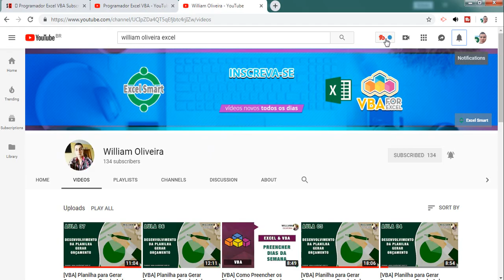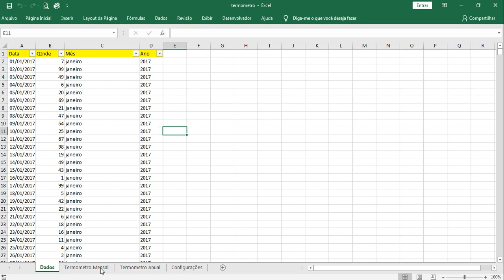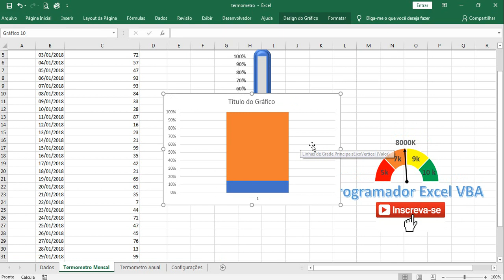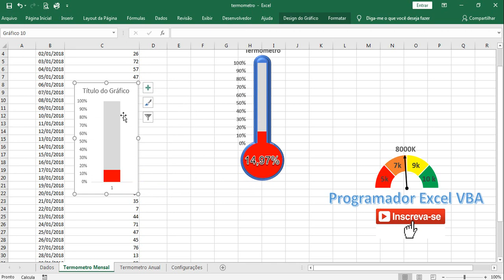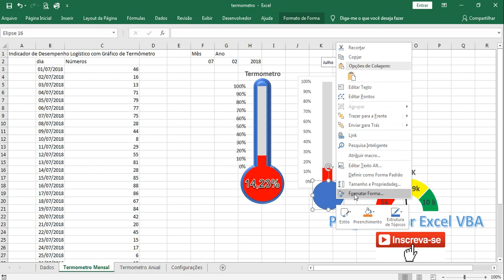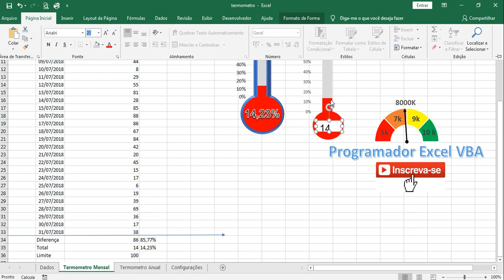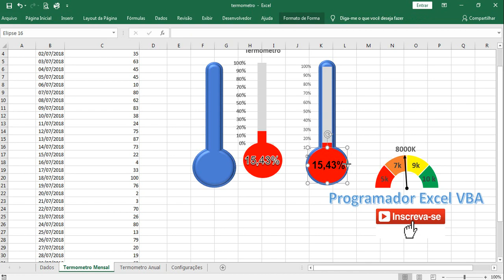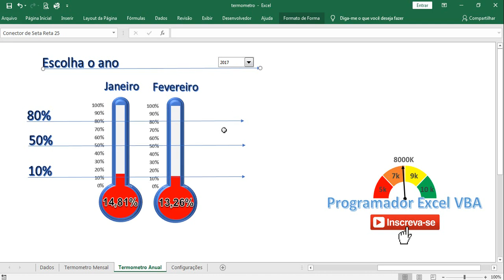Gráfico de Termômetro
Sou o Gledson do Canal no Youtube Programador Excel VBA, nesse video ensino como Criar gráfico de termômetro de forma rápida e fácil e o mais importante de forma objetiva.